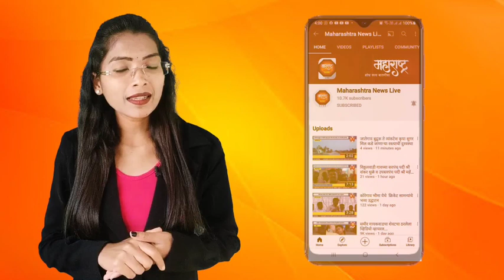अकोला - उरळ येथील ठाणेदार अनंतराव वडतकार व त्यांच्या सहकार्यांनी दोन गायींना दिले जीवदान...